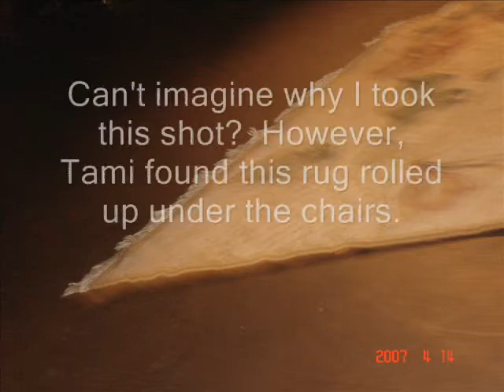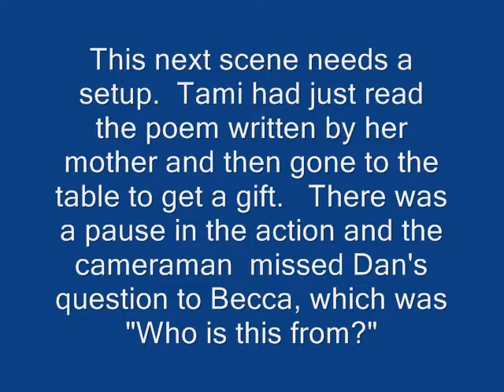Tami Hosts Shower for Becca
In the Black Box Theatre at the CofC